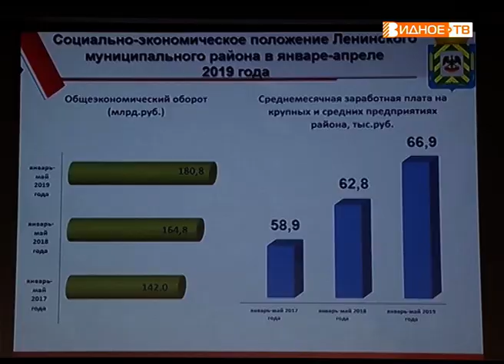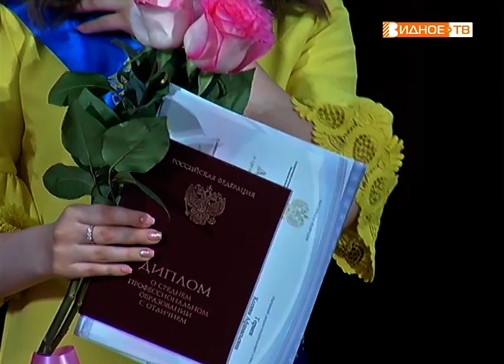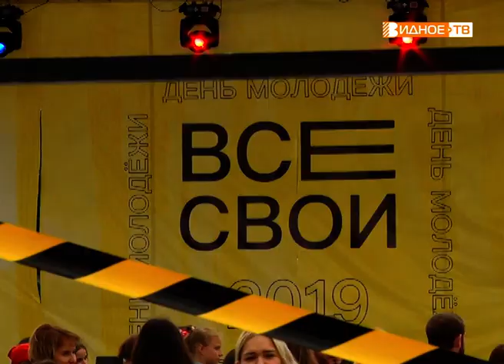Новости телеканала Видное-ТВ (01.07.2019 - понедельник)